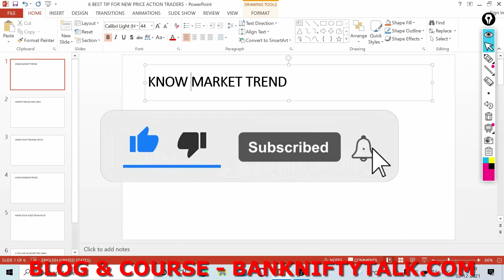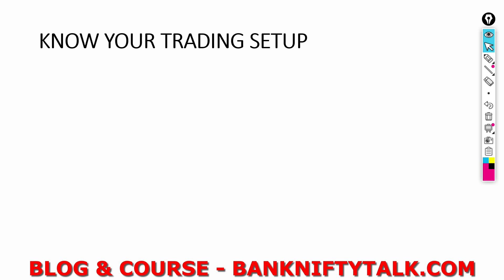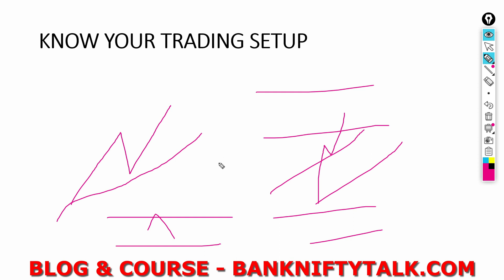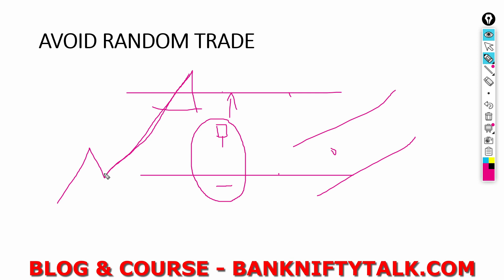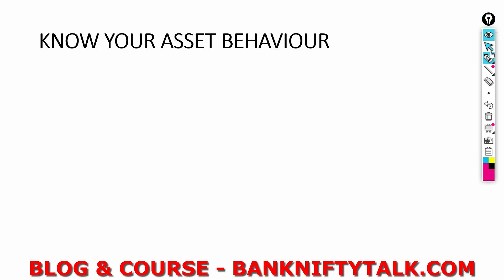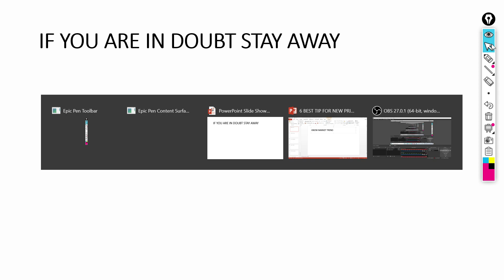6 BEST TIP FOR NEW PRICE ACTION TRADERS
CASHMARKET BESTUSEOFHILEGAMILEGA# BANKNIFTYTALK
6 BEST TIP FOR NEW PRICE ACTION TRADERS

OTHER YOUTUBE CHANNEL LINK:-
HI,
I AM NAVEEN KUMAR AND WELCOME TO BANK NIFTY TALK.
IN THIS VIDEO I AM EXPLAINING ABOUT 6 BEST TIP FOR NEW PRICE ACTION TRADERS
WHAT WE LEARNT:-
1 DON’T TRADE ON SINGAL CONFIRMATION.
2 DON’T CHASE THE MARKET.
3 WAIT FOR WRITE ENTRY POINT.

MY MOST WACHED VIDEOS:-